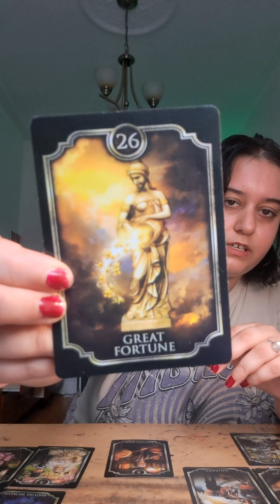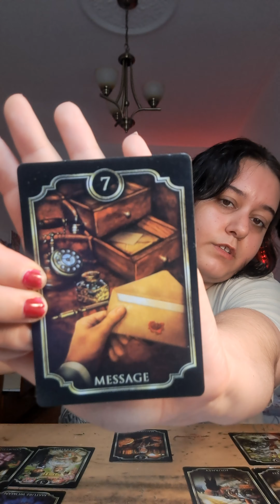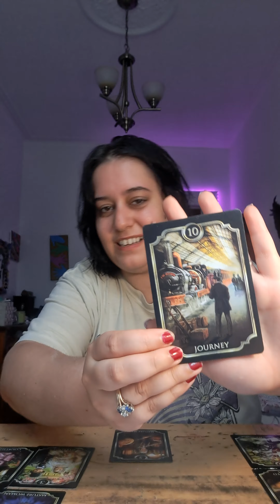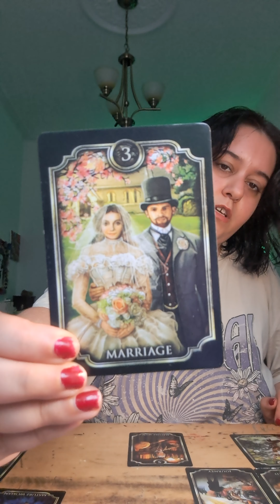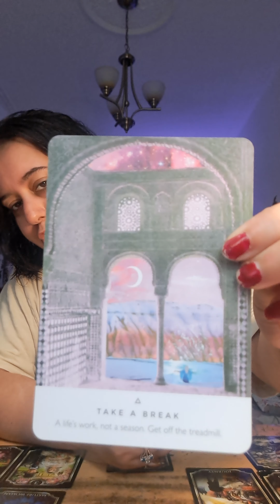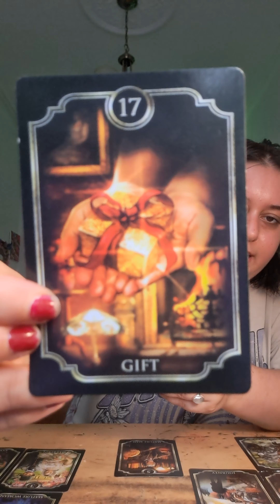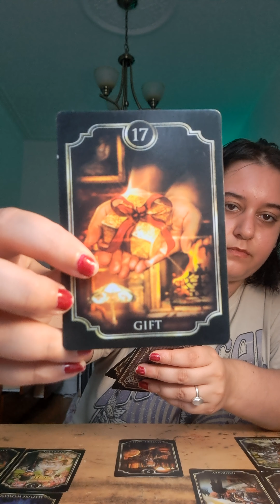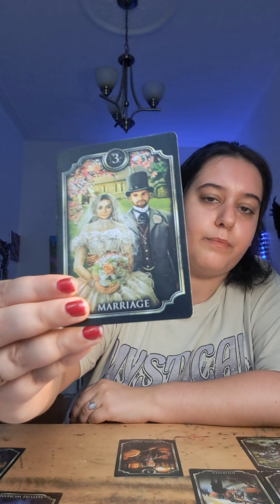Votre destin vous appelle! Vous êtes divinement protégé! Pas le temps de douter! Chance infinie! 🏅🎆